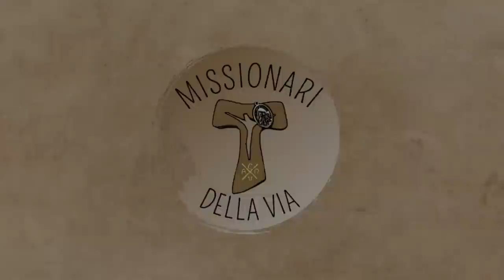L'eucaristia, presenza reale di Gesù che si dona a noi (Gv 6,51-58), di fra Umile mdv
Commento al Vangelo della solennità del Corpus Domini A (Gv 6,51-58)